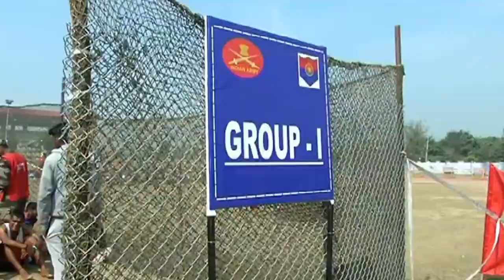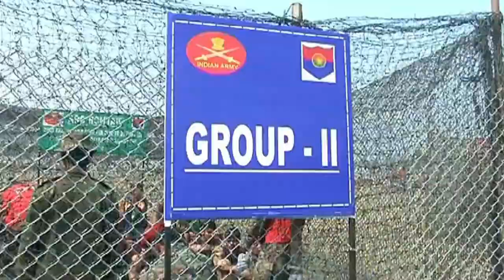Last Round की हिम्मत से बनते हैं Excellent | Difference Between Excellent Vs Second Group